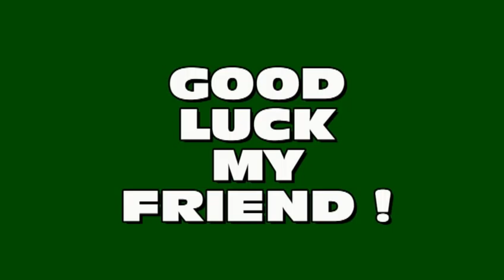In the army now - Status quo cover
In the army now. I sing very bad and not in time with music .Terrible cover. but I hope that a friend of mine liked the same... Ciao Isaac !